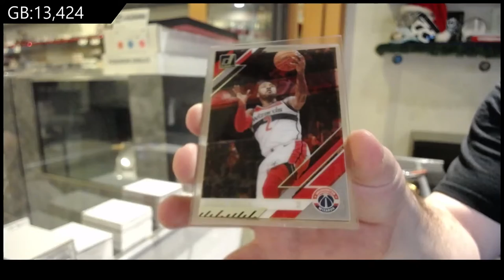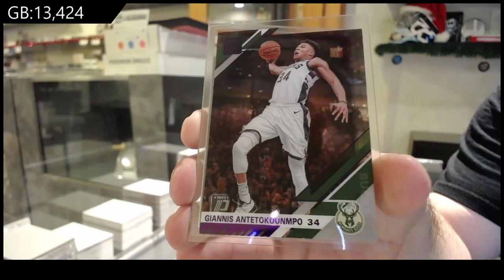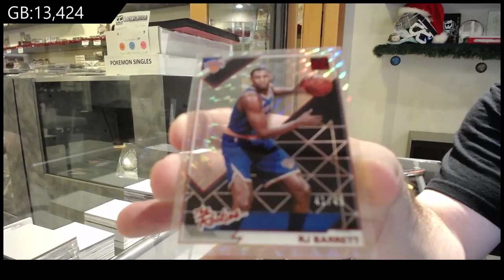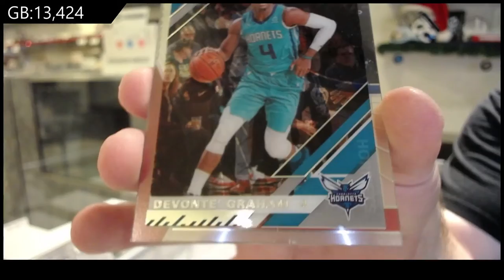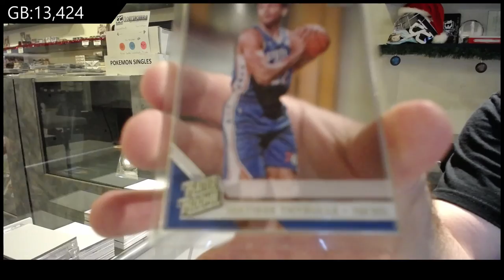19-20 Panini Donruss Clearly Basketball Box Break - C&C GB #13,424